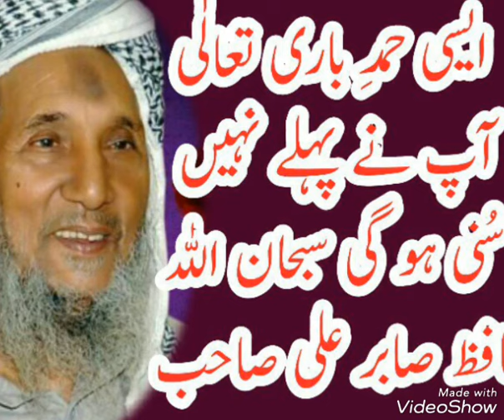Hamad By Hafiz Sabir Ali Sahib by Muhammad AyubSabir